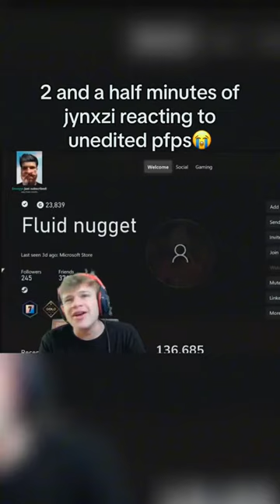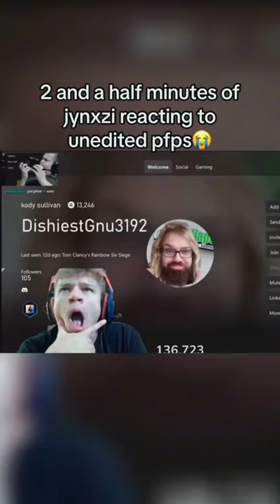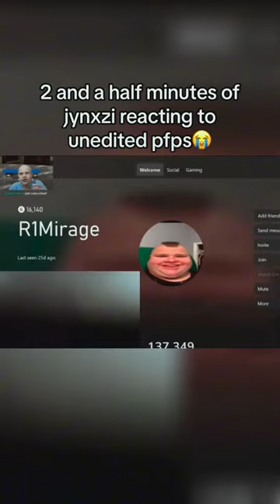mods ban him ☝️